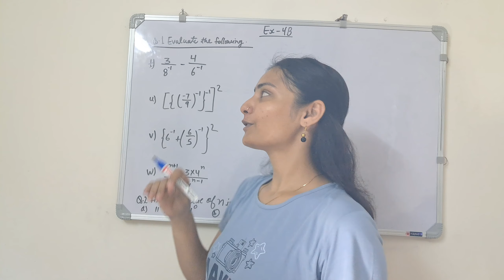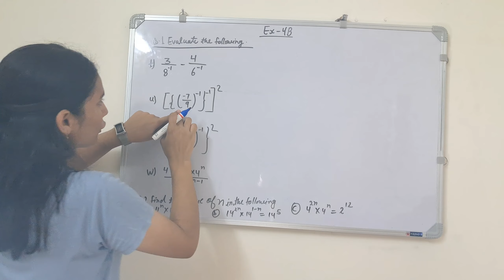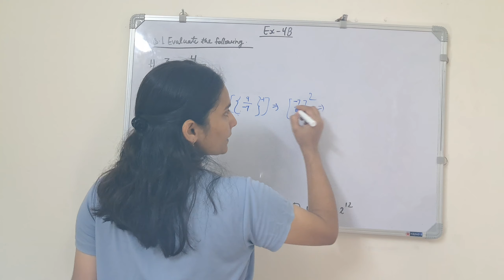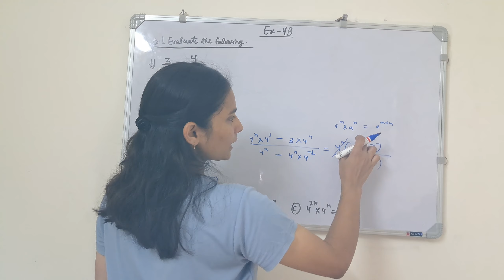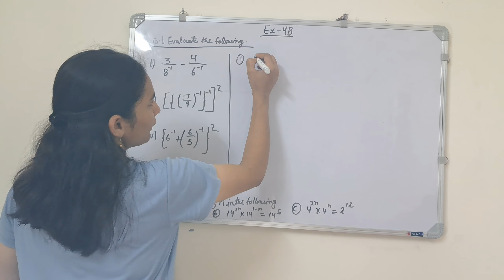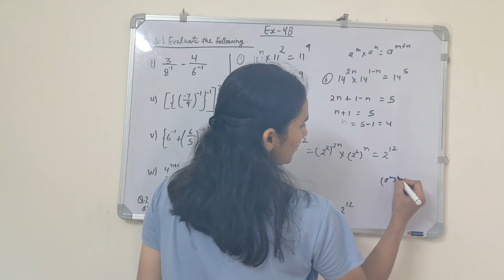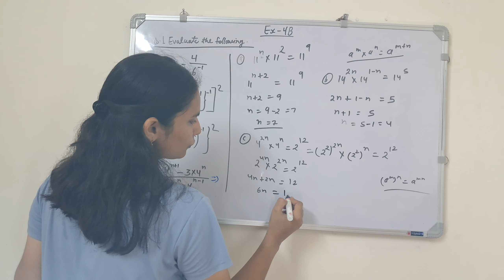Chapter-4,ExponentsandPowers,Collins perfect maths Class 7 | Full solution | Alka Maurya